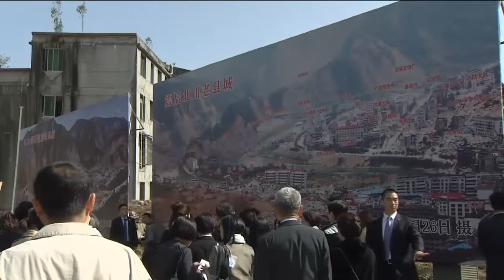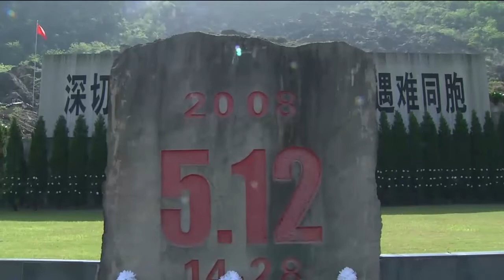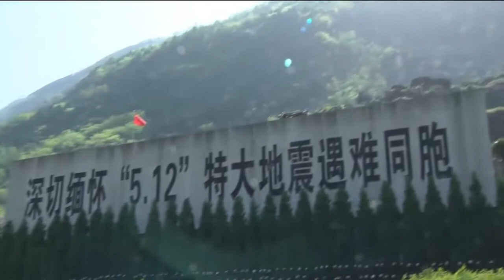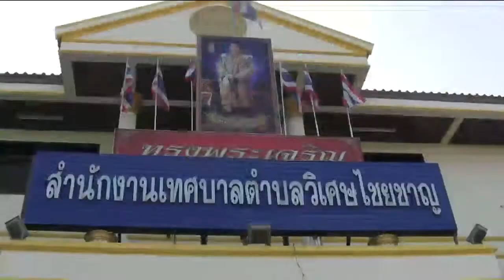ข่าวพระราชสำนัก 9 เม.ย. 61